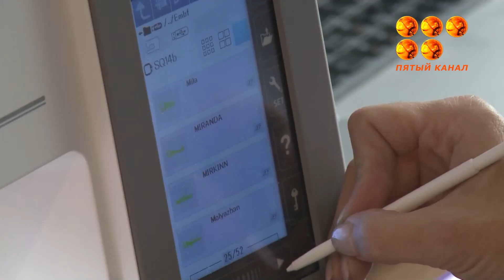В два раз снизилась ставка розничного налога.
Решение о таком изменении по всей Карагандинской области принято местными исполнительными органами и коснётся оно свыше 35 тысяч субъектов предпринимательства. Что в целом делается для лёгкости ведения бизнеса, обсудили на аппаратном совещании.